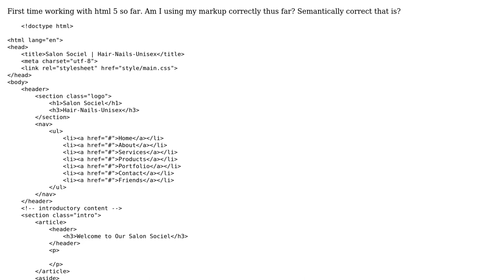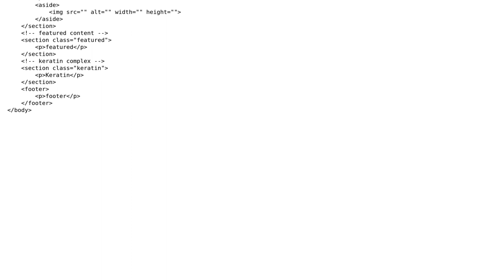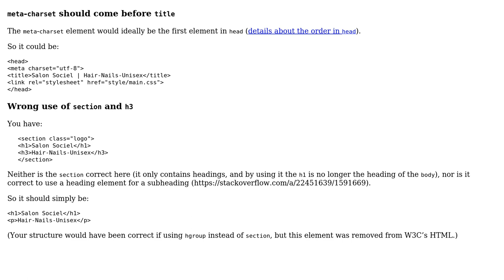Code Review: Beauty salon site in HTML 5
With thanks & praise to God, and with thanks to the many people who have made this project possible! | Content (except music & images) licensed under CC BY-SA | Music | Images & others | With thanks to user unor user DEdesigns57 user 200_success and the Stack Exchange Network Trademarks are property of their respective owners. You are responsible for your own actions.